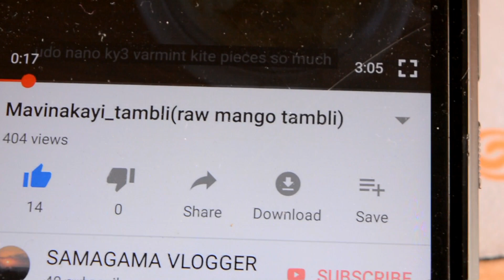MALABAR SPINACH RAITA( ಬಸಳೆ ಸೊಪ್ಫಿನ ಹಶಿ)